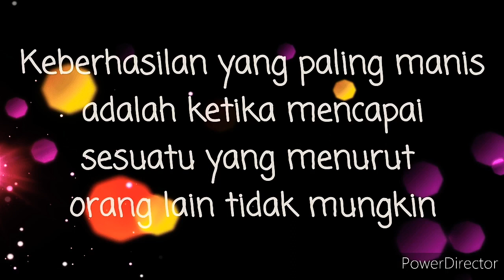cara panen kelapa sawit tki indonesia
salam sahabatku semuanya
di video ini pak komang widarse
lagi panen kelapa sawit di rantau.
DARMAWAN CHANEL//
Tanks for watching
bantu subcrib ya sahabat😊